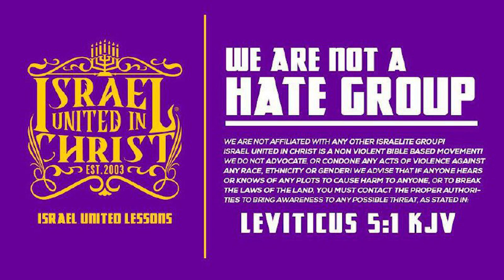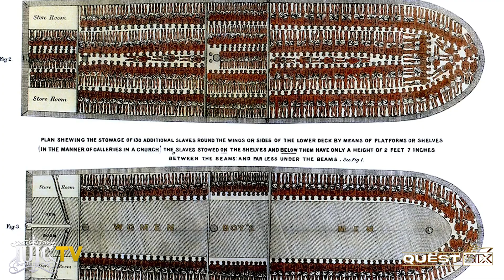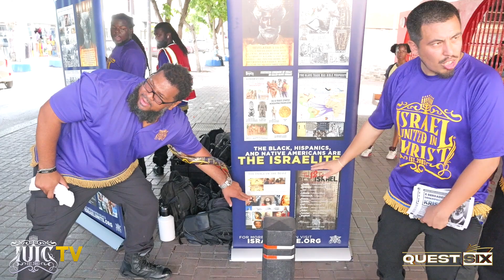Curaçao Shocked That They Don’t Know God!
Israel Uni Den Kristu ta un Organisashon Bibliko ku ta siña e Evangelio di Repentimentu for di Pika na Nos Hendenan, ku ta parti rond mundu ku ta e Resultado di Desobedensia na Dios Su Mandamentunan. Ora bo considera e situashon malu di nos hendenan, e ta un di turbulensia i trauma. Nos Hendenan, e Israelitanan, ta sufri di un scala grandi di problema for di Odio fi bo mes, Violensia Domestiko te ku un Scala grandi di Enkarselashon i Explotashon Ekonomiko...Sinembargo E Beibel tin e Solushon pa Nos Hendenan su Problemanan.

 / israelunited